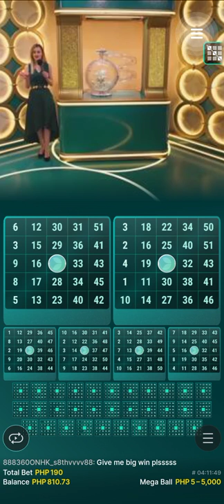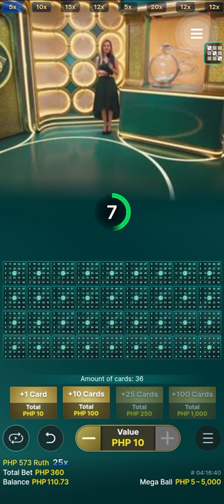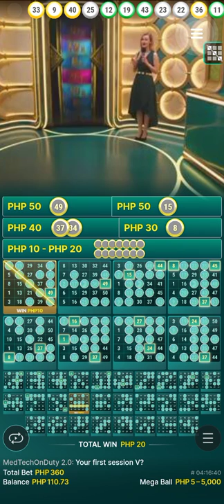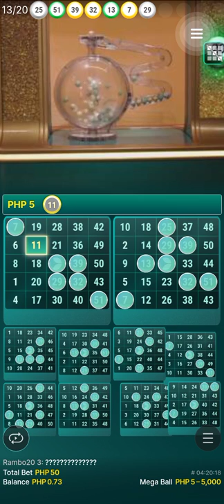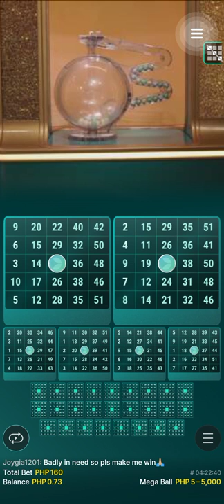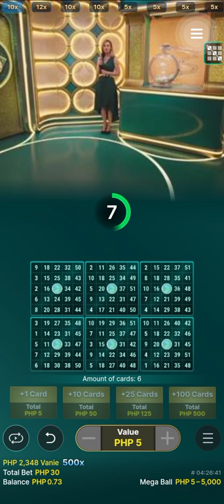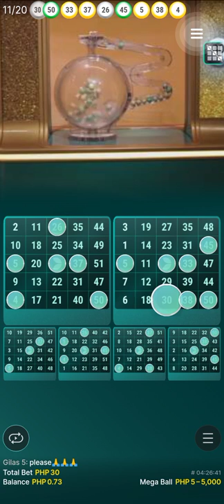MEGA BALL (CHILL BETS)